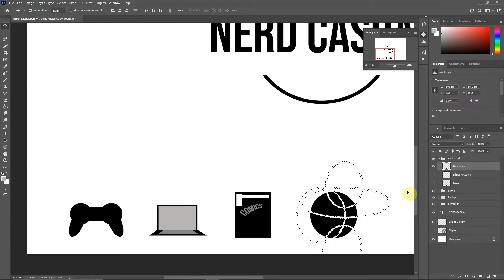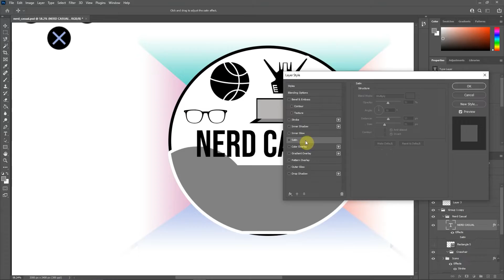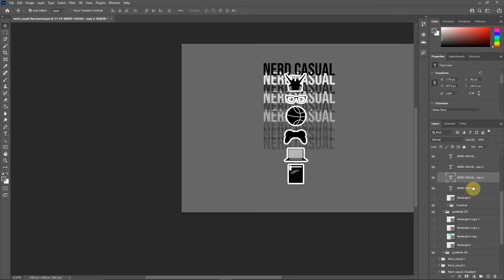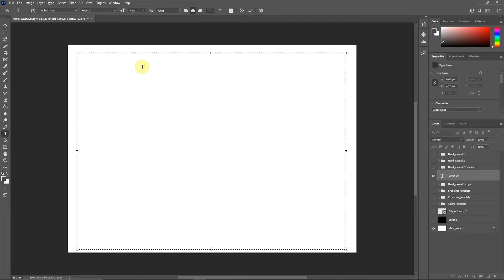"Nerd Casual" | Design Time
Like my "5 Days of Designs" video I should be drafting and practicing more. So these random ideas will turn into random videos, MAYBE (don't hold me to it) twice a month. And this is the first. Enjoy!

Music From the below link:
Final Fantasy VII - Main Theme (Hip Hop / Trap Remix). FFVII Remake Soundtrack Remix. FF7 Theme Song.

My name is Patrick, this is "Know Your Craft," and I make videos based on design (hopefully). I started a brand and felt it only right to document the highs and lows of the process and maybe one day these videos might help someone else do the same.